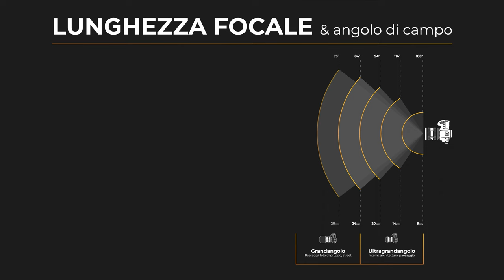Come fare FOTO di INTERNI consigli per fotografare una casa con angoli per fare foto | campi e piani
Benvenuti al video "Come fare foto di interni: consigli per fotografare una casa con angoli e piani efficaci". Se sei interessato a catturare la bellezza degli interni e desideri imparare come ottenere foto mozzafiato di una casa o di un immobile, sei nel posto giusto.

Fotografare gli interni richiede una comprensione approfondita di tecniche specifiche e di come sfruttare al meglio gli angoli e i piani di ripresa. In questo video, ti guideremo attraverso una serie di consigli pratici per aiutarti a realizzare foto di interni di alta qualità.

Uno degli aspetti chiave è la scelta degli angoli di ripresa. Ogni stanza ha caratteristiche uniche, quindi è importante esplorare diversi punti di vista per trovare l'angolazione che valorizzi al meglio gli elementi architettonici e il layout degli spazi. Ti forniremo suggerimenti su come sfruttare gli angoli per creare composizioni interessanti e bilanciate.

Inoltre, parleremo dell'importanza dei campi e dei piani di ripresa. Utilizzando piani più ampi, puoi catturare l'intera stanza, evidenziando la disposizione degli arredi e creando un senso di spaziosità. Al contrario, l'utilizzo di piani più ravvicinati può mettere in risalto dettagli e elementi di design specifici, aggiungendo profondità e focalizzando l'attenzione su particolari interessanti.

Approfondiremo anche l'argomento della profondità di campo, spiegando come gestire l'apertura del diaframma per ottenere l'effetto desiderato. La corretta gestione della profondità di campo può influire sull'aspetto complessivo della foto, consentendo di mettere a fuoco determinati elementi e ottenere sfondi sfocati che aggiungono profondità e dimensione all'immagine.

Inoltre, affronteremo l'argomento delle attrezzature e dei dispositivi utilizzati per fotografare gli interni. Discuteremo sia delle opzioni per i fotografi professionisti, come fotocamere reflex o mirrorless, sia di come ottenere risultati sorprendenti utilizzando smartphone di qualità e accessori aggiuntivi.

Infine, ti forniremo consigli pratici su come fare foto di interni per Airbnb o altre piattaforme di affitto. Questi suggerimenti ti aiuteranno a catturare immagini accattivanti e convincenti per attirare potenziali ospiti.

0:00 - Consigli per foto di interni
0:50 - Gli angoli in fotografia di interni: linee verticali e angolo di 90 gradi per piano focale
3:41 - Come usare il treppiede per fare foto di interni professionali
6:56 - Angolo di campo nella foto di interni e perché i grandangoli sono meglio
10:00 - Scattare dagli angoli per composizioni dinamiche piuttosto che dal centro
12:00 - I mobili in fotografia di interni e come comporre il frame

Nella fotografia di interni, i campi e i piani sono elementi fondamentali per la composizione dell'immagine. I "campi" si riferiscono alle diverse aree dell'ambiente interno che vengono inclusi nell'inquadratura. Ad esempio, un campo può essere il soggiorno con tutti i suoi arredi e decorazioni, mentre un altro campo può essere la cucina o una stanza adiacente. I "piani" si riferiscono alla profondità dell'immagine e ai livelli di profondità dell'ambiente ripreso. Possiamo avere piani in primo piano, medi e sfondo, ognuno dei quali aggiunge profondità e tridimensionalità all'immagine.

Per comporre una foto di interni in modo efficace, bisogna prestare attenzione a diversi elementi:

Punto focale: Identificare il punto focale dell'ambiente interno, come un particolare arredo o dettaglio architettonico, per guidare lo sguardo dello spettatore.

Prospettiva: Scegliere l'angolazione e la prospettiva in modo da valorizzare gli spazi e le linee dell'ambiente, evitando distorsioni e prospettive innaturali.

Illuminazione: Gestire attentamente la luce naturale o artificiale per valorizzare gli elementi chiave e creare atmosfere suggestive.

Seguendo queste linee guida, si può creare una fotografia di interni ben composta e coinvolgente, che mette in risalto le caratteristiche uniche dell'ambiente e comunica il messaggio desiderato.